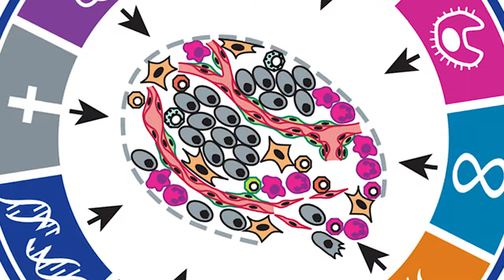CANCEREVOLUTION Sneak Peak! - Robert Weinberg on the Hallmarks of Cancer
With over 70,000 citations Robert Weinberg and Douglas Hanahan's review article, The Hallmarks of Cancer, has become a touchstone in the world of cancer research, but that's not how they thought it would turn out when it was published.

CANCEREVOLUTION Documentary
THE NEWEST HOPE FOR CANCER IS ACTUALLY ONE OF THE OLDEST.
Buried for a century, the metabolic theory of cancer is overturning entrenched dogma and reshaping the future of cancer treatment.

For over fifty years humanity has marshalled every resource in the war against cancer with little to show for it. The eye-watering amounts of money spent on research and drug development have failed to generate meaningful treatments or improve patient survival.

But what if our most basic, foundational assumption about what causes cancer is wrong?

The idea that cancer is a genetic disease captured minds and research funding with the discovery of DNA in the 1950s. Yet the theory that genes are the root cause of cancer has never been proven. In fact, research is mounting against it, despite establishment attempts to force increasingly contradictory data to fit this profitable theory.

The genetic mutation theory of cancer is ensnaring our best and brightest minds and diverting research dollars, while simultaneously not producing meaningful results. The once heralded treatments targeting genetic mutations have been found to extend life by only months or weeks - at astronomical patient cost.

But there is light on the horizon shining from an unexpected source… the past.

A century ago, a brilliant, Nobel prize-winning scientist staked his reputation on a new understanding of cancer's origins: a dysfunction in the cancer cell's ability to create energy.  His discovery, known as the Warburg Effect, is the foundation for the metabolic theory of cancer and a new generation of effective cancer therapies - all of which can be used in conjunction with conventional therapy to dramatically improve outcomes. Despite the overwhelming published evidence for their safety and efficacy, these low cost therapies are struggling for exposure without the profit potential to justify extensive human trials and marketing costs.

This is the story of the revolutionary scientists and practitioners committed to following scientific evidence rather than institutional dogma to find effective cancer treatments. In the process, they are starting to redefine not just cancer treatment, but our very definition of cancer and what causes it.

Participants:
Dr. Robert Weinberg
Dr. Thomas Seyfried
Dr. Jason Fung
His book: The Cancer Code
Travis Christofferson
His book: Tripping Over the Truth
Angela Poff
Adrienne Scheck
Sam Apple
His book: Ravenous
Dr. Paul Davies
His book: What’s Eating the Universe?
His collected works
Valter Longo
His book: The Longevity Diet
Jess Kelley
Her book: Metabolic Approach to Cancer
Dr. Charles M. Meakin
Nasha Winters
Miriam Kalamian
Her book: Keto for Cancer